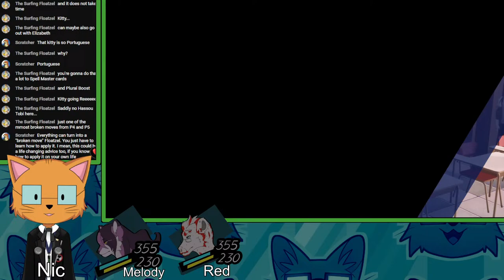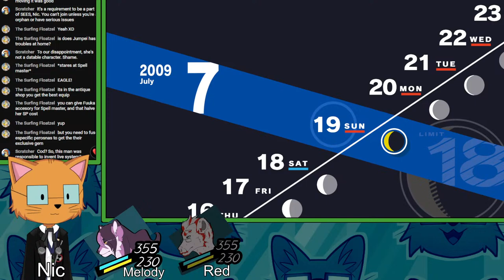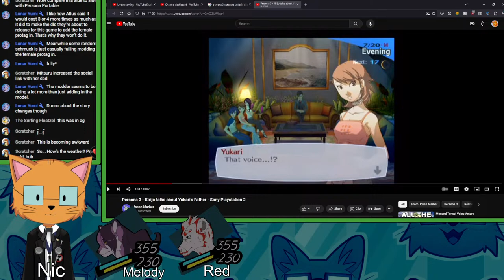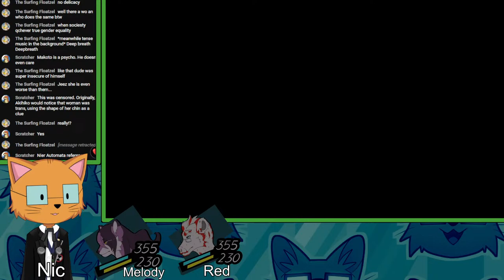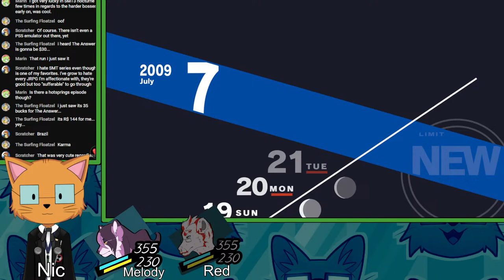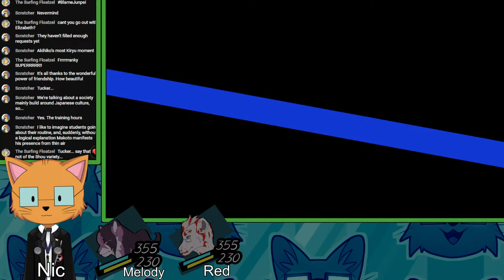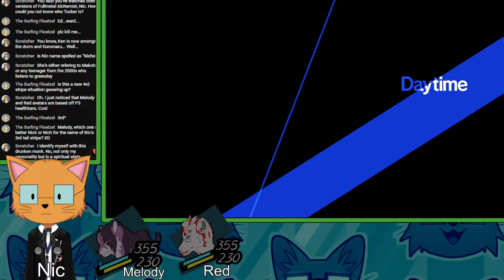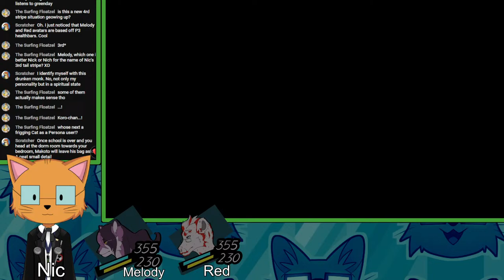The Beach Episode | Persona 3 Reload - Stream 6